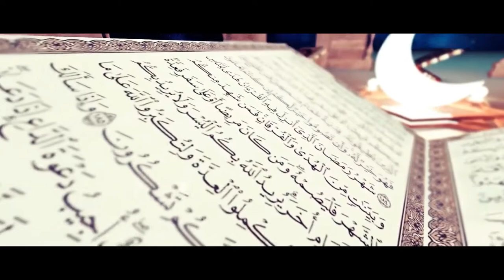Free Islamic Intro Template/Islamic After Effect - Top Islamic Intro After Effects Templates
After Effects Project Files,
after effects template free,
after effects template,
after,
eastern,
effects,
eid,
free After Effects,
free intro template,
free islamic intro,
free islamic template promo,
intro hd 2,
intro hd,
intro template,
intro,
Islamic after effect,
islamic promo,
mograph,
motion design,
motion graphics,
Ramadan,
ramazan,
royalty,
Template free,
Template,
templates,